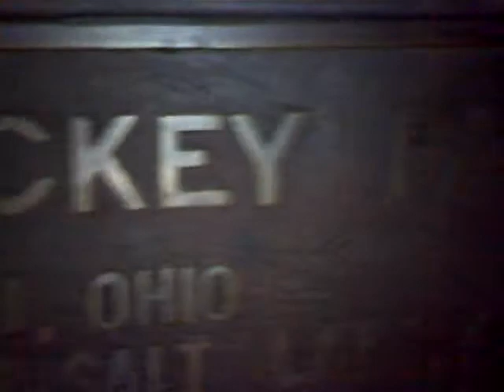Midnight Run In The Snow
A not-so-random short run started some time in the middle of the night, just to serve as a night-cap after any kind of day that renders it necessary.